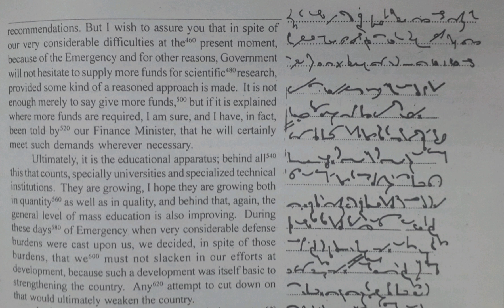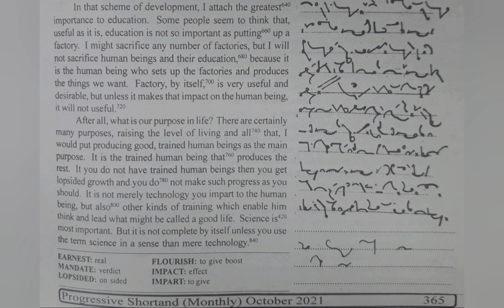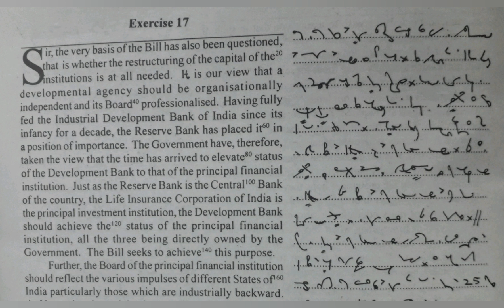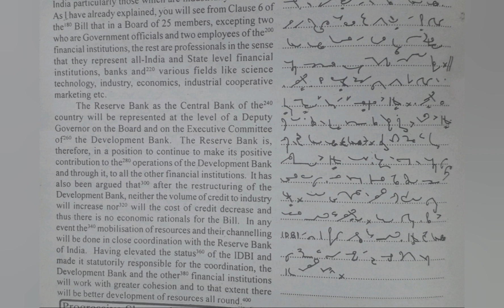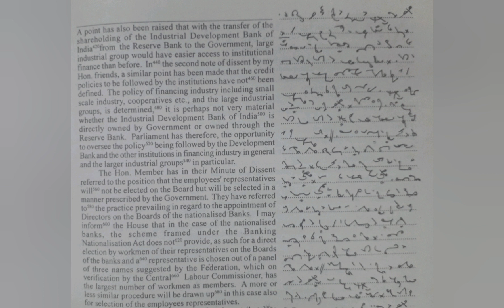100 WPM | RSMSSB Exam Dictations with comma full stop (not counted) | English Shorthand